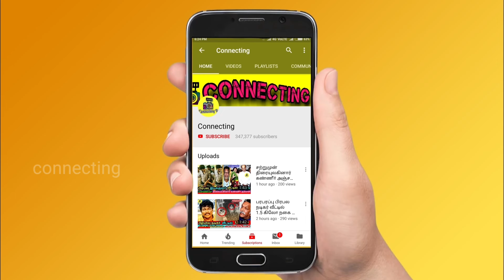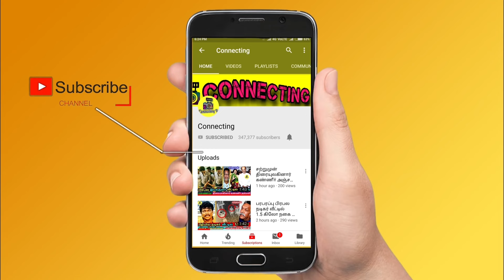Nepoleon Son Dhanoosh Marriage Video | நெப்போலியன் மகன் மனைவிக்கு Bag! Dhanush Akshaya Wedding